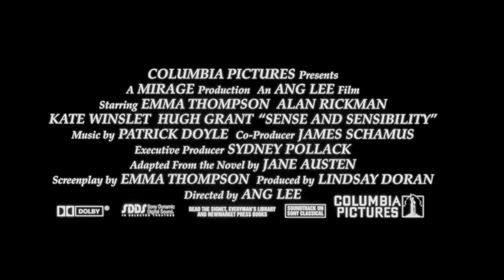Sense and Sensibility (1995) ORIGINAL TRAILER [HD 1080p]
Directed by Ang Lee. With Emma Thompson, Kate Winslet, James Fleet and Tom Wilkinson.
Blu-ray (Amazon)

AKA:
Ask ve yasam
Fornuft og følelse
Fornuft og følelser
Förnuft och känsla
Järki ja tunteet
Logiki kai evaisthisia
Mõistus ja tunded
Protas ir jausmai
Ragione e sentimento
Raison et sentiments
Razsodnost in rahlocutnost
Razum i osećajnost
Razum i osjećaji
Razão e Sensibilidade
Raţiune şi simţire
Rozważna i romantyczna
Sensatez y sentimientos
Sensibilidade e Bom Senso
Sentido y sensibilidad
Sinn und Sinnlichkeit
Értelem és érzelem
Λογική και ευαισθησία
Разум и чувства
Розум i почуття
센스 앤 센서빌리티
العقل والعاطفة
عقل و احساس
על תבונה ורגישות
いつか晴れた日に